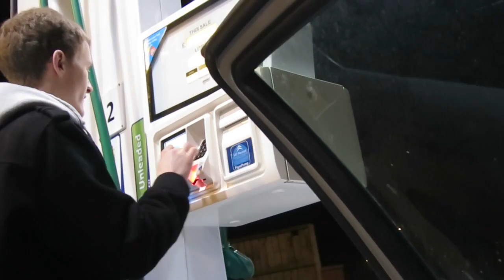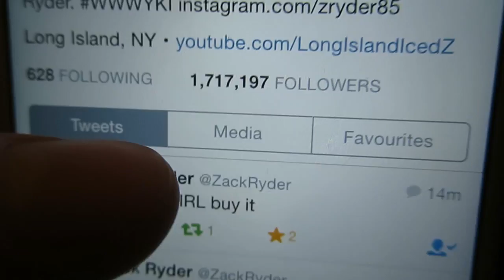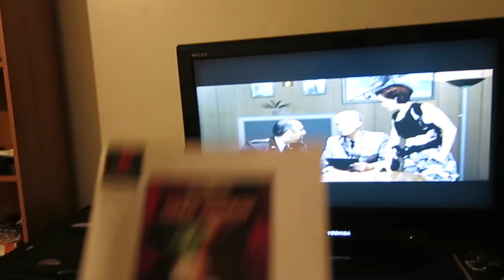TRUE GAMING NOSTALGIA & HALF PRICED EASTER EGGS ALREADY? | ItsJamieIRL Daily Vlogs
► 16th March 2015  - #860
- Found my old PS2 so tried out some old games and had a little a trip down memory lane! We also found some cheap easter eggs in Tesco but easter hasn't even been yet?